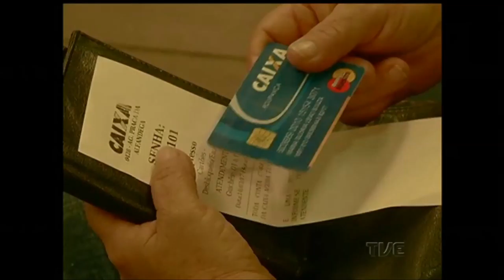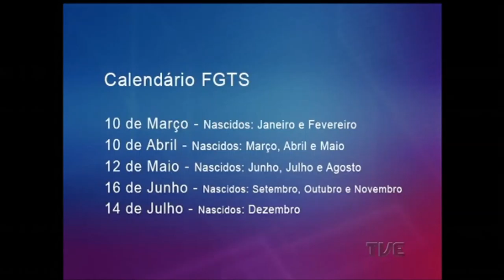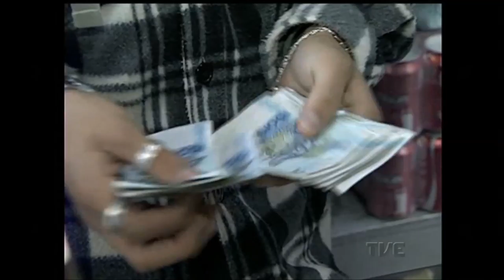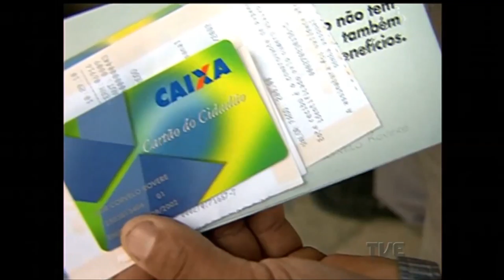Saque das contas inativas do FGTS começou nesta sexta-feira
Saque das contas inativas do FGTS começaram na manhã desta segunda-feira. Confira o atendimento e